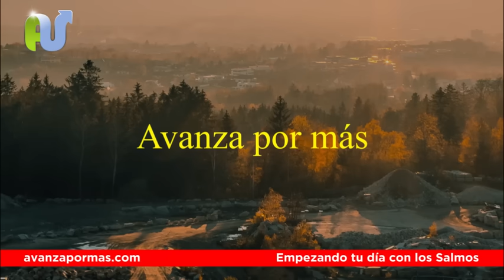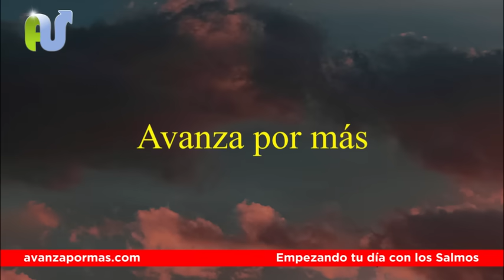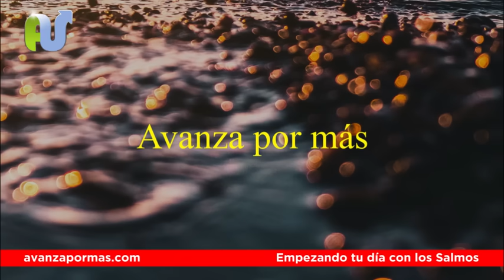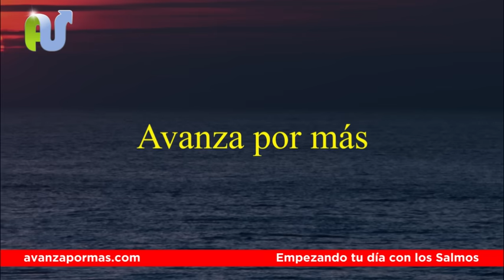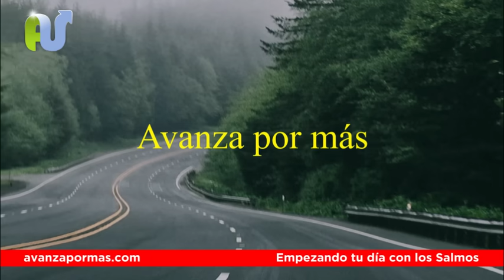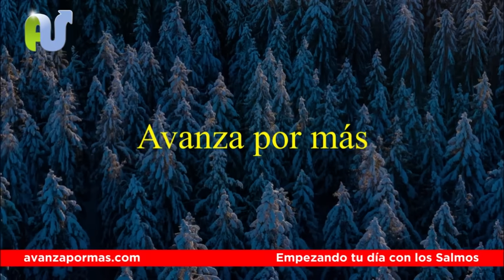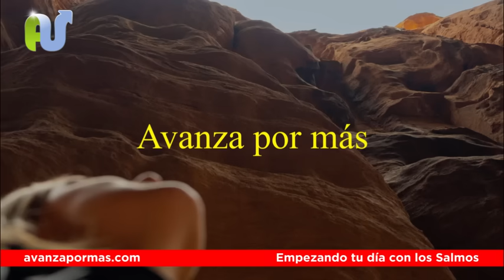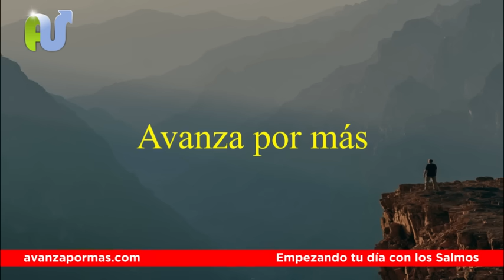Empezando el Día con los Salmos 41, al 47 con Oraciones de la Mañana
Empieza el día con bendición escuchando y orando a la luz de los salmo 41, 42, 43, 44, 45, 46, 47 leídos en la biblia Reina Valera Contemporánea, 1960 o Nueva traducción viviente. NTV. Por enfermedad, fortaleza, milagros, sanidad y restauración espiritual